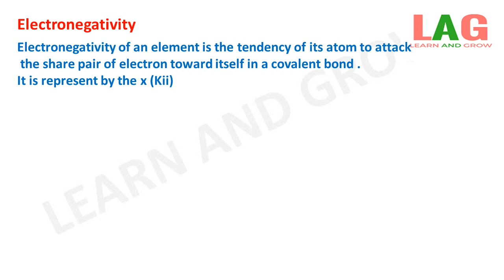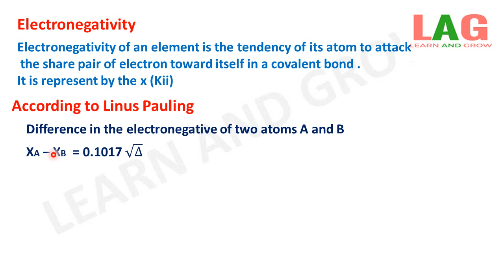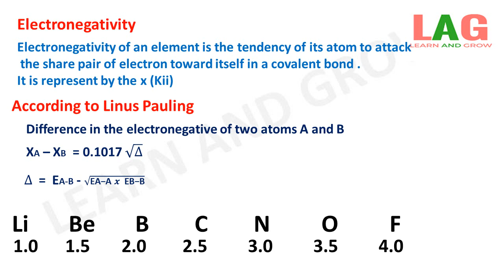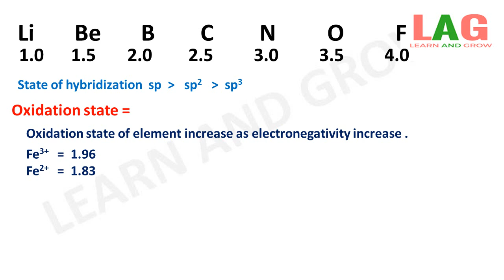Electronegativity (Hindi) | Class 11 | 11th Chemistry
In this video we will discuss about what is Electronegativity.